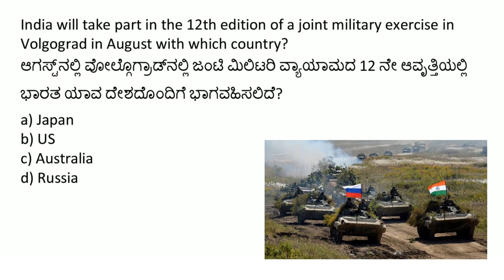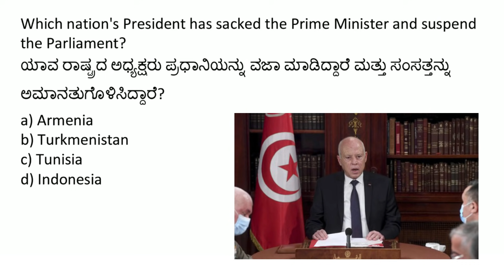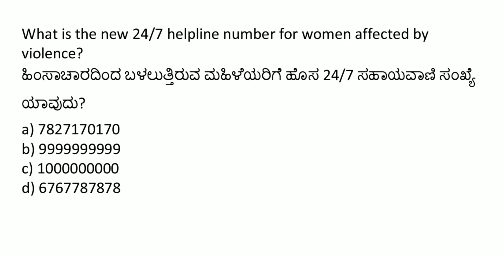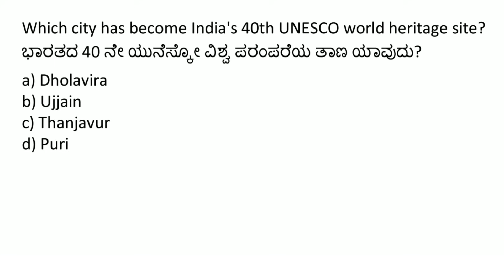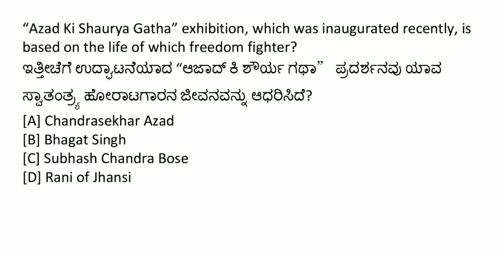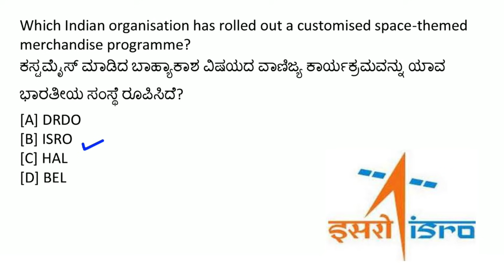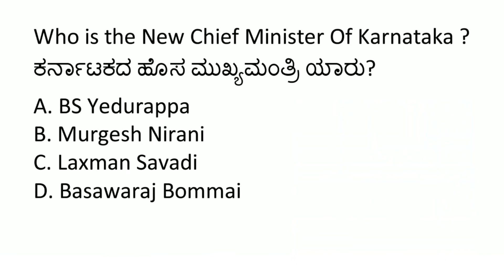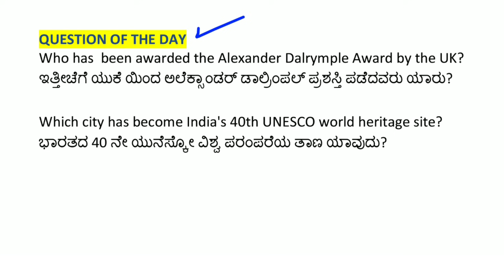29 JULY 2021 DAILY CURRENT AFFAIRS KANNADA | PSI ONLINE MOCK TEST IN KANNADA 2021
KANNADA BOOKS for KPSC EXAMS :-